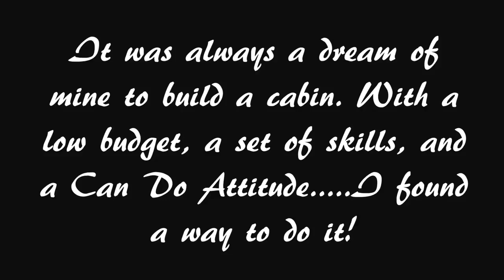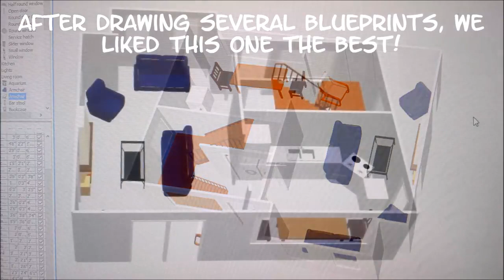Move and Restore an Old Log Cabin (start to finish)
Off Grid Living is intended to be a place for the exchange of information, knowledge, skills, and ideas to assist beginners in their journey to Off Grid Living. This is a global movement, with members from all walks of life and every stage of Off Grid Living, from research to long-term established homes. We welcome the hopeful, the beginner and the experienced. We hope to inspire those without a place or land to start living as if they are Off Grid.